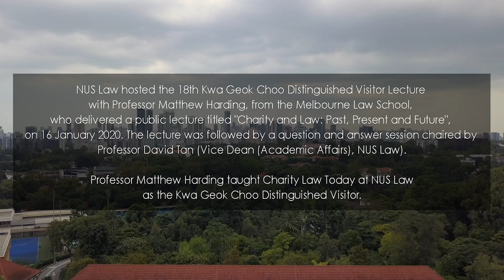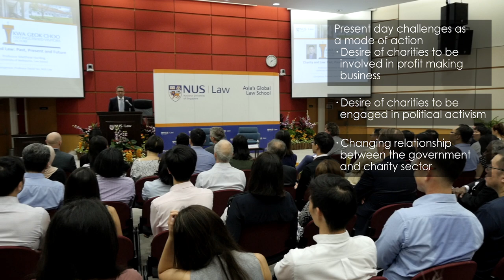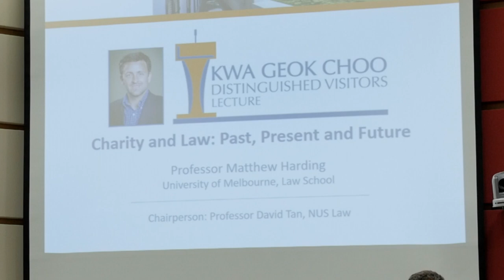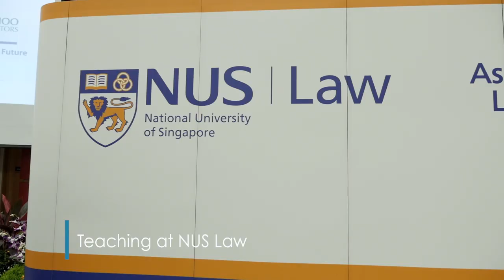Professor Matthew Harding delivers 18th Kwa Geok Choo Distinguished Visitors Lecture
NUS Law hosted the 18th Kwa Geok Choo Distinguished Visitor Lecture with Professor Matthew Harding, who delivered a public lecture titled “Charity and Law: Past, Present and Future" on 16 January 2020.